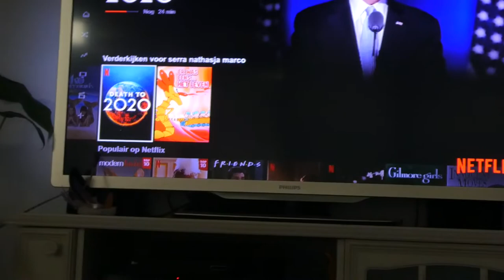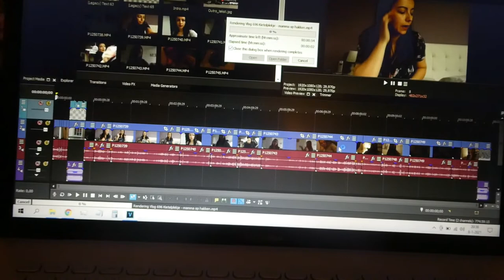DOZEN VAN ZOLDER - VLOG 697 👠 MAMMA OP HAKKEN